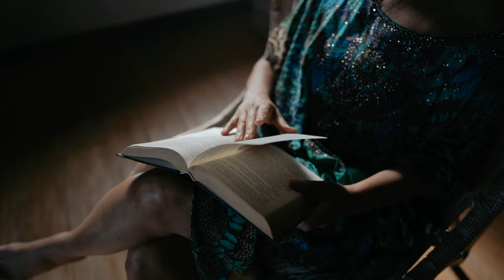21-Day Cleanse (Plant-Based Cleanse) | Chef Cynthia Louise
21-Day Cleanse (Plant-Based Cleanse) | Chef Cynthia Louise

EAT. NOURISH. RESTORE.
Kickstart Your Internal Organs And Get Them Working The Way They Were Designed Without Fad Dieting or Special Exercise.

These are just ways your body sends out an S.O.S. telling you it's time for a change.
Well… it’s time to press the reset button.

And now you can!

After working in health retreats for over 20 years, I’ve come up with the perfect solution…

A solution that will impact your body and your life that you’ll wonder why every woman (or Man) everywhere has not done it.

And that’s my goal…

To get this powerful solution into the hands of everyone… women & men of ALL ages.
And I want to start with you…

Did I say most people who took the cleanse experienced weight loss too?